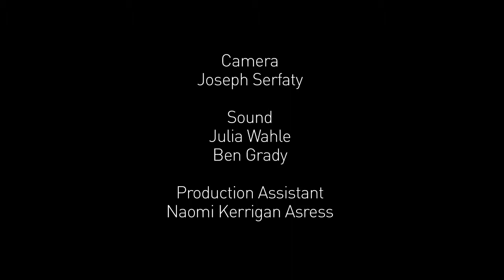Barbican BFI Film Academy: 'Folie a Deux'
A feral boy who has grown up on a desolate wasteland in Kent, is threatened by a mysterious attacker in this brooding and atmospheric short film.

The Barbican BFI Film Academy is an initiative supported by the Department for Education, offering a chance for talented 16-19-year-olds to be part of our future film industry. Barbican BFI Academy 2014/15 students created this short film with filmmaker Eelyn Lee.